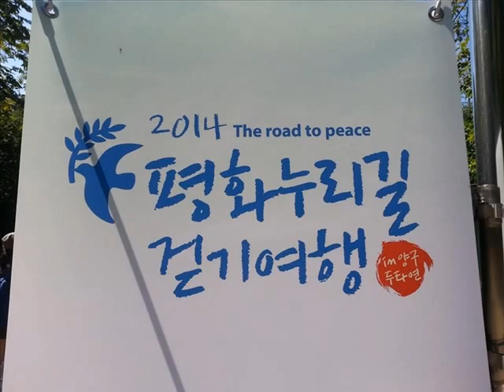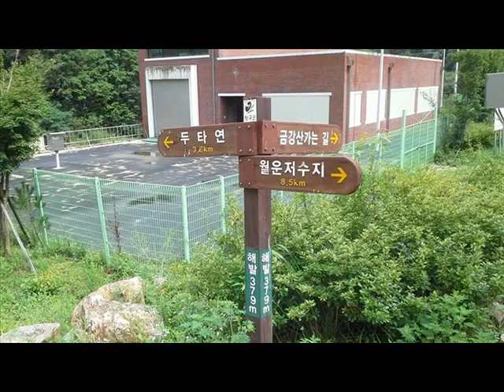DMZ평화누리길 걷기여행(2014.8.30)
국토의 중앙, 자연의 중심 청춘양구 두타연일원에서 안전행정부 주관으로 8.30 DMZ평화누리길 걷기여행이 1,200여명의 전국의 국민이 참가한 가운데 두타연 ~ 비득고개 구간에서 열렸습니다.

풍물패의 풍악 소리와 함께 접경지역 발전을 위한 ‘접경지역 상생발전 업무 협약식을 두타연 조각공원에서 갖고 정종섭 안전행정부장관, 전창범 양구군수 등 경기도와 강원도 접경지역 자치단체장들이 협약서에 서명하고, 내용을 공표하여 의미있는 행사가 되었습니다.

트레킹코스에 유명작가들의 작품과 이벤트공연이 DMZ의 청정자연과 잘 어우러져 참가자 모두가 즐거워하는 하루였습니다.

♥geographcal center of KOREA = Chungchun Yanggu♥